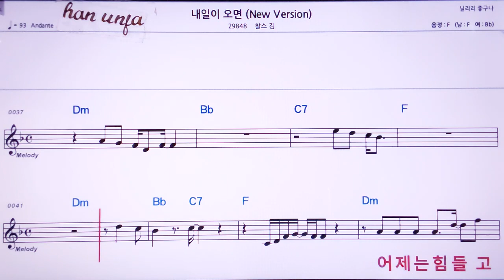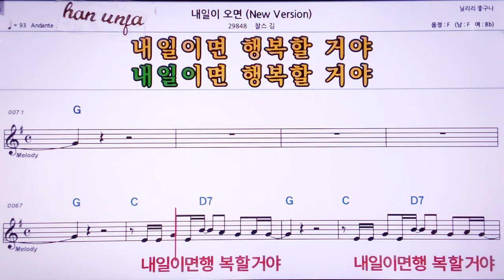💖내일이 오면/찰스김 👍MR,노래방, 악보, 코드,Karaoke With Sheet Music